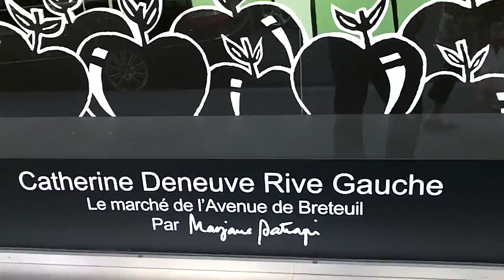Vitrines Le Bon Marché avec Catherine Deneuve par Marjane Satrapi le 8 septembre 2012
Premier jour des vitrines  "Le Bon Marché " Rive Gauche avec Catherine Deneuve par Marjane Satrapi le 8 septembre 2012